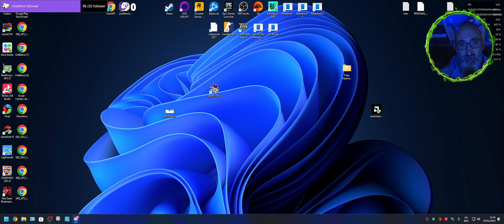Imprechiamolo un po'....!!!!!